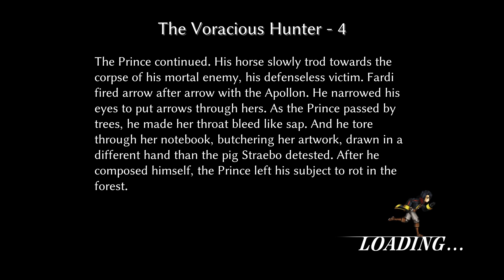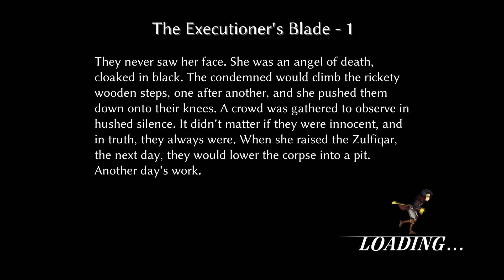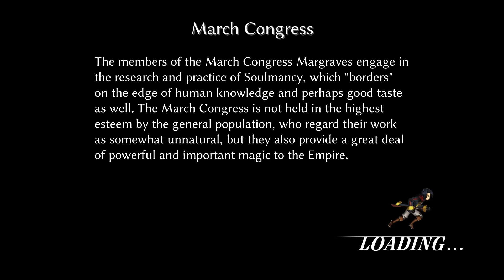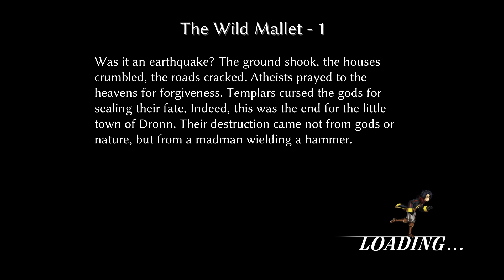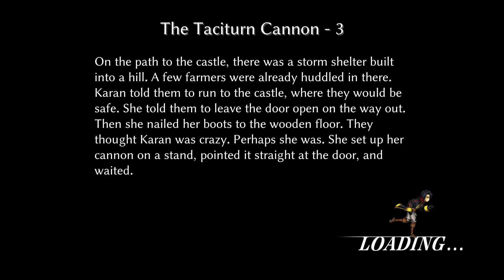Omatrya Gauntlet Thrown in Fallen Legion: Flames of Rebellion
Face the Order of the Bleeding Axe.